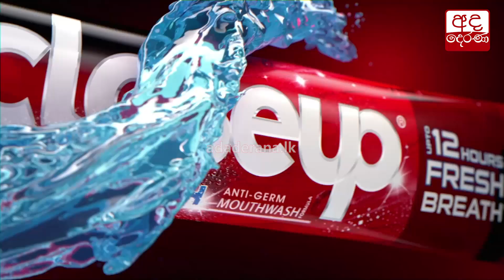මැරුණත් IMF යන්නේ නෑ - වාසු